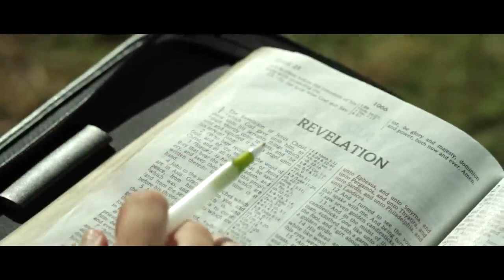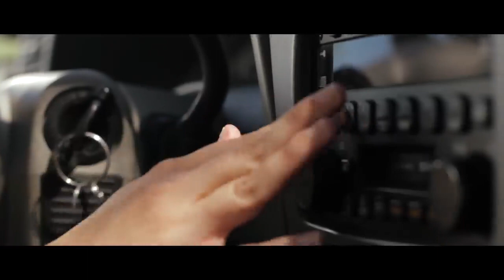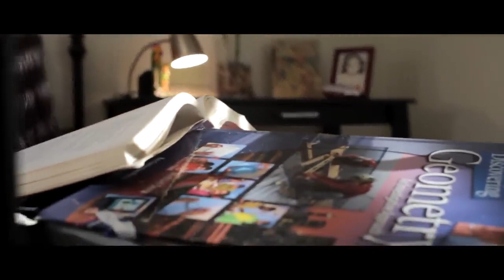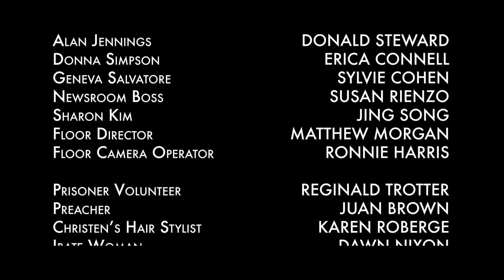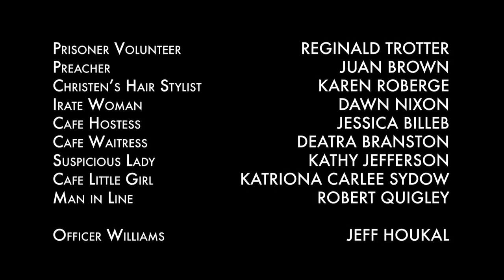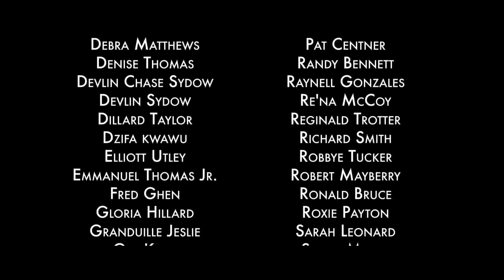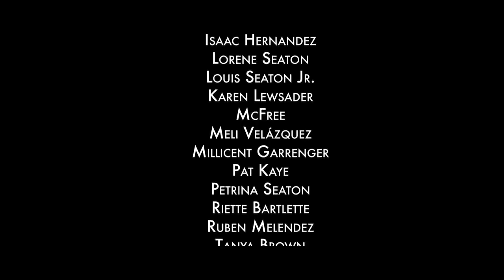New World Order 2013 Full Survivor Thriller Movie Rob Edwards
The end has come, and a New World Order has arisen. Demi and Christen find themselves living in the apocalyptic era, foretold in the Holy Bible. Now three years already, since the inception of the New World Order.

Directed by Duane McCoy
Written by Antoinette McCoy, Duane McCoy
Starring Rob Edwards, Erin Runbeck, Melissa Farley
Transcript